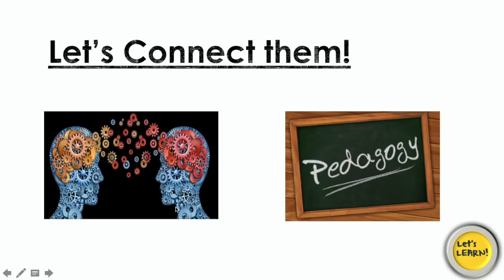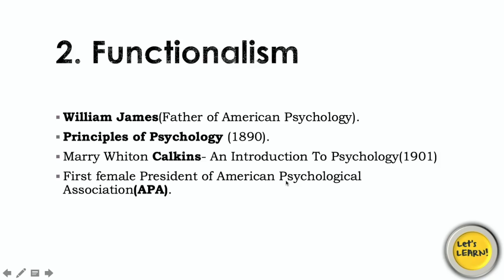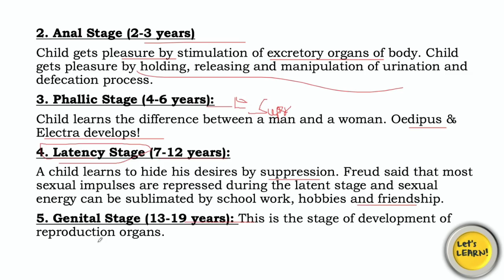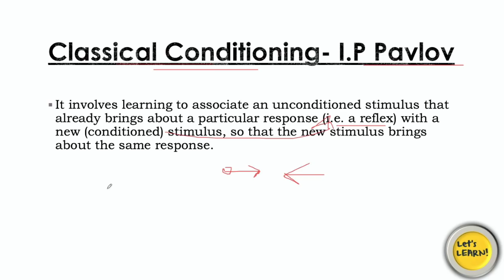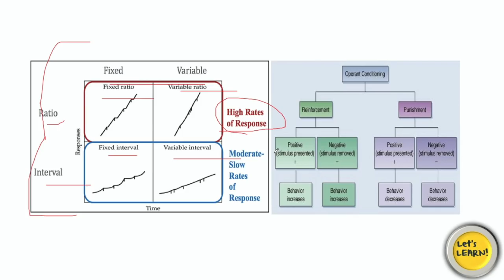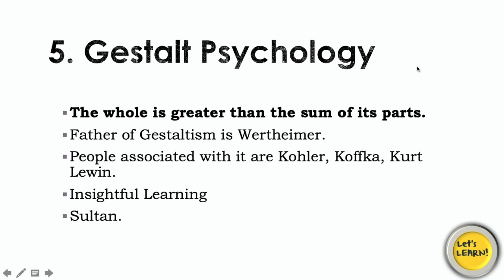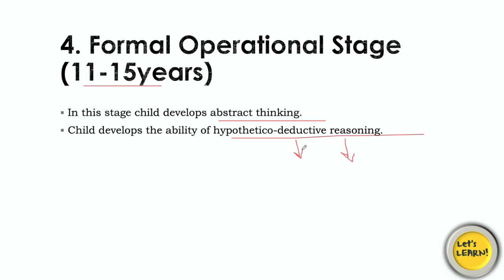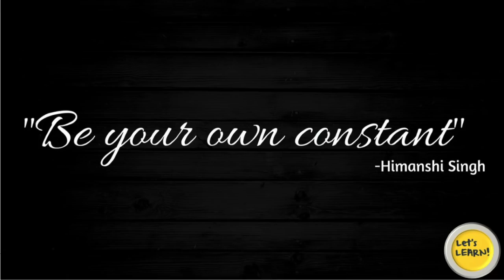Important Theories of Educational Psychology for CTET/KVS/UP-TET/HTET - 2018 | All CDP Theories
In this video, We have discussed all the important theories of Educational Psychology or I say Child Development & Pedagogy Theories e.g Schools of Psychology, Freud's Psychosexual Development Theory, Thorndike's Trial & Error Theory, Piaget's Cognitive Development, Vygotsky's Socio-cultural Development, Carl Roger's Theory of self, Pavlov's Classical Conditioning Theory, Skinner's Operant Conditioning, JB Watson's Thought, Maslow's Hierarchy of needs and some other important works of Child Development & Educational Psychology.